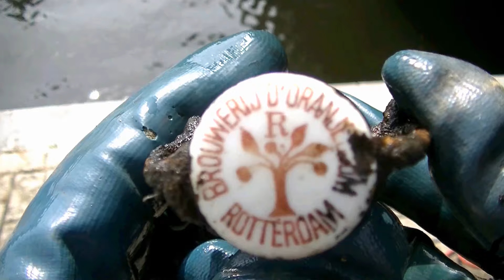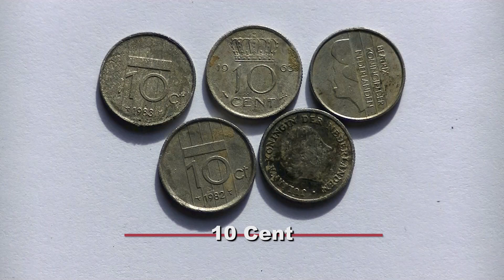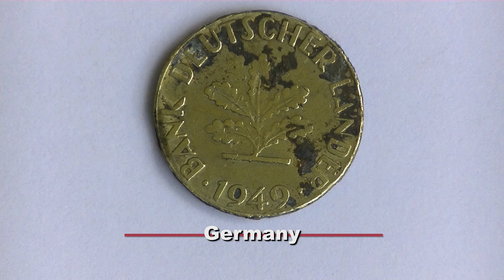Magnet fishing 60 (magneetvissen) Rotterdam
Magneetvissen with the  Powerpull 300, 500 and the grapnel